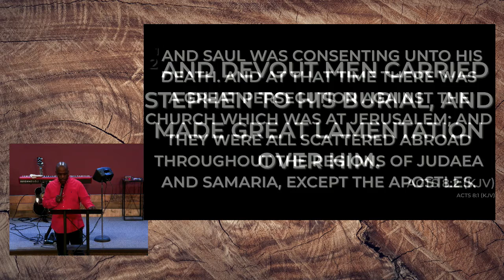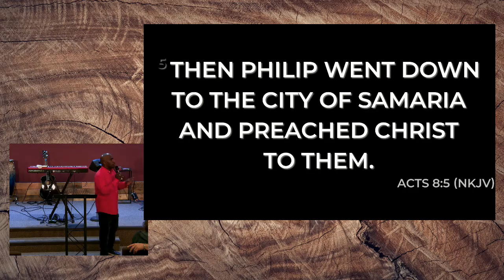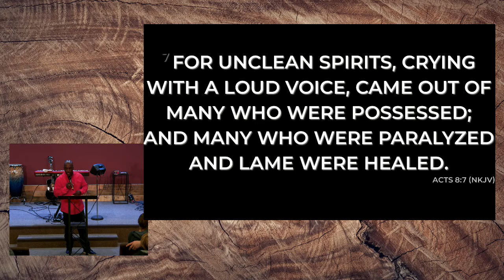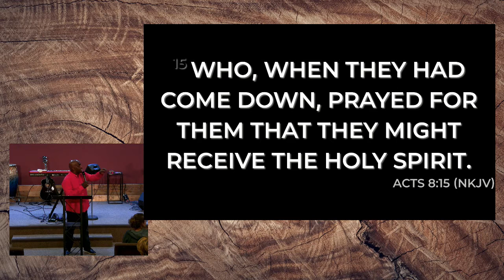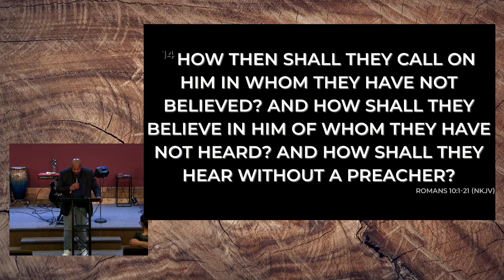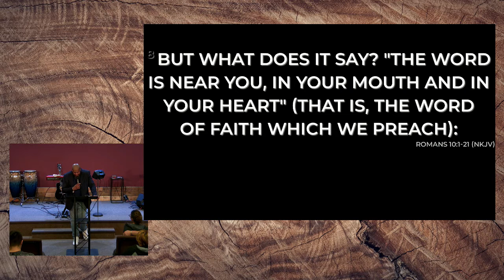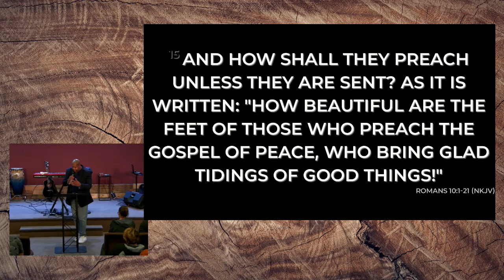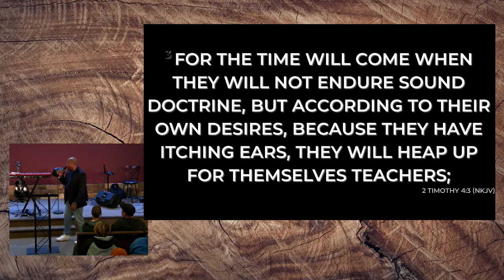Church of Evangelism; March 11, 2022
Friday Night Freedom: Church of Evangelism